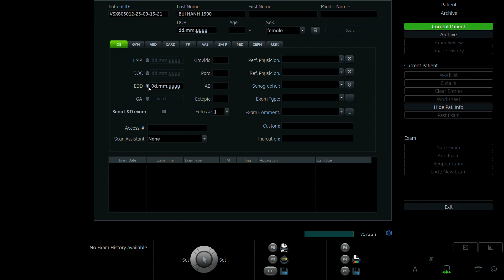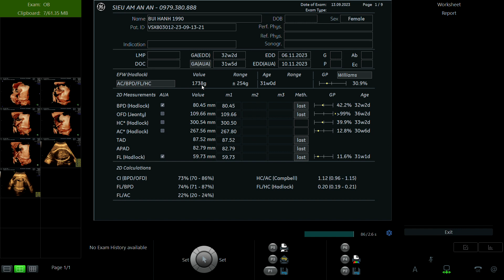BÙI HẠNH 1990 p2